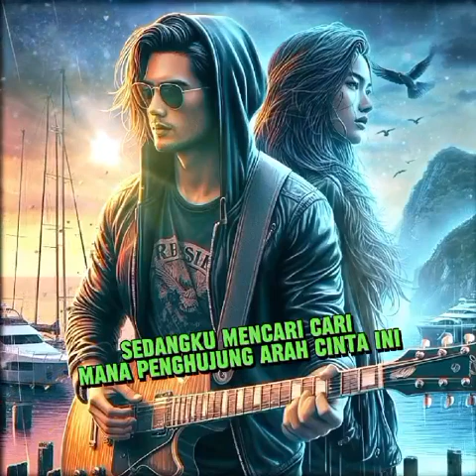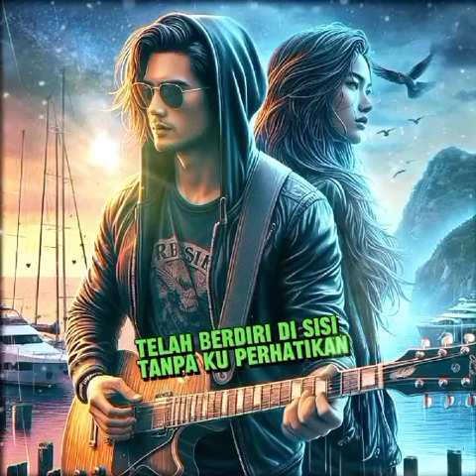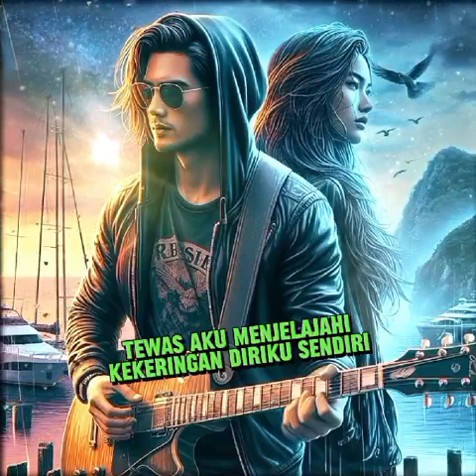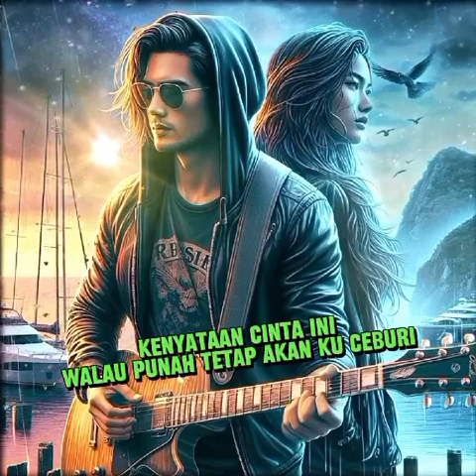FANTASIA ~ KENYATAAN SEBUAH CINTA